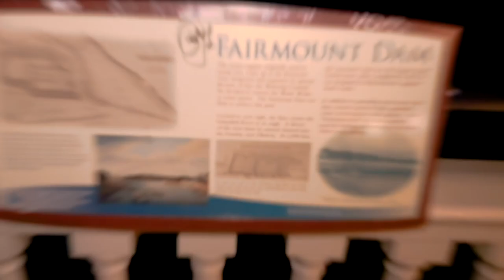Rey Valdez - Mas De Lo Que Te Pido (Official Video)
Para las contribuciones solo tienes que dar clid abajo y entrar a la plataforma de tu preferencia. Esperamos contar con tu apoyo.

Kalo.                           @reyvaldezrd

Nota Importantes: No se recomienda utilizar este video para fines dañinos o para perjudicar alguna persona.

Artista de musica urbana - Rey valdez